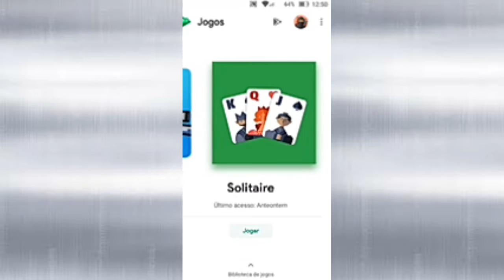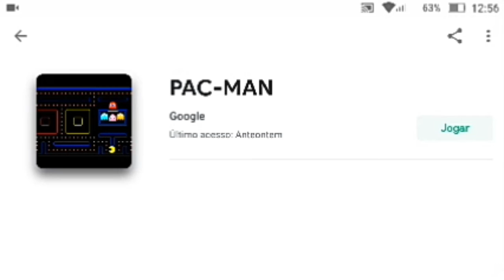Jogando 02 Jogos da Play Games (Silver BR)